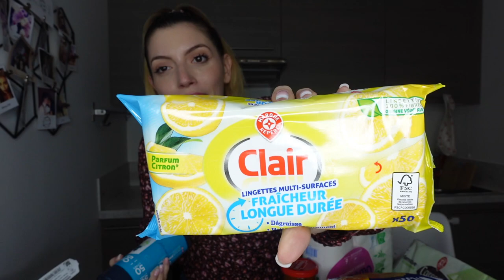RETOUR DE COURSES LECLERC (livraison)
♥ Retour de courses Leclerc en livraison